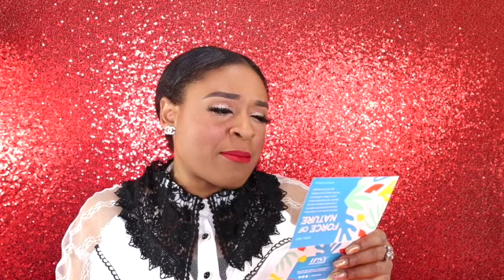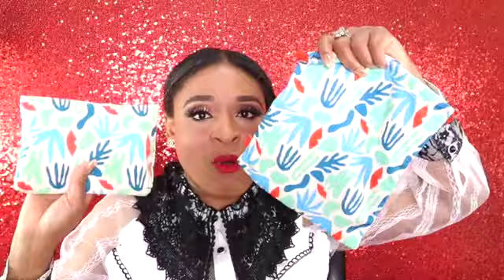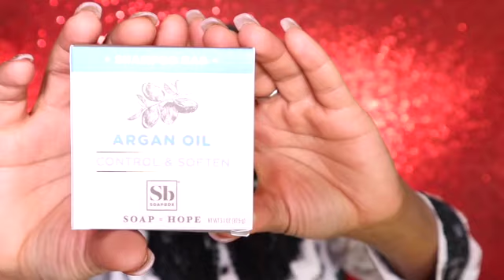IPSY SENT ME FREE STUFF!!! | MY FIRST IPSY PR BOX !! APRIL 2021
Hi Guys,❤️

 Today's video will be of me showing you all the free stuff Ipsy sent me! Super excited that Ipsy reached out to me and let me try a Free Glam Bag and Glam Bag Plus for the month of April ,along with getting a few Ipsy Merch Products! As you all already know Im already subscribed to both Ipsy Glam Bag and Ipsy Glam Bag Plus, but it's nice to compare what YouTubers  get  from Pr compared to  regular Ipsy subscription customers.

If your wondering if their is any difference between the two sent out watch this video to find out?!!

If your new to my channel, Hi my name is Ayesha and I've been working in the beauty industry for many years!! My love for makeup is why I decided to start my channel! On my channel I will be doing lots of unboxings of various Beauty Subscription Boxes &  Makeup Hauls!!

🎥Playlist Mentioned in video🎥:!!MY MAKEUP  & FRAGRANCE COLLECTION VIDEOS!!

Music by Insta Models : ▶️ Insta Models - Do It Like You